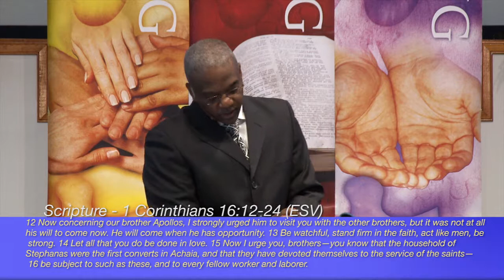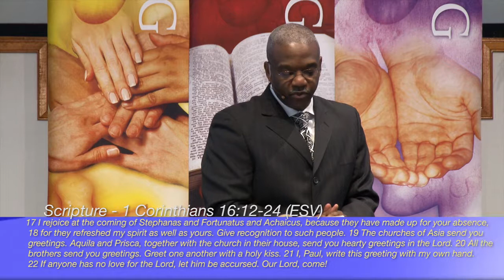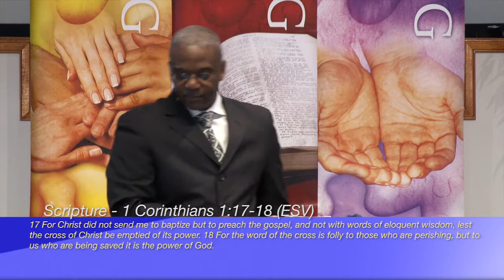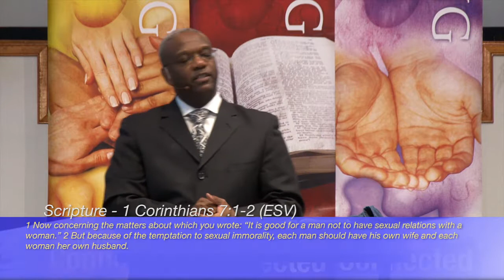Sunday 12-14-2014 Be Watchful, Stand Firm, Be Strong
Calvary Revival Church Chesapeake
740 Great Bridge Blvd
Chesapeake, VA 23323
Service Times: Sundays 8:00 am and 10:30 am